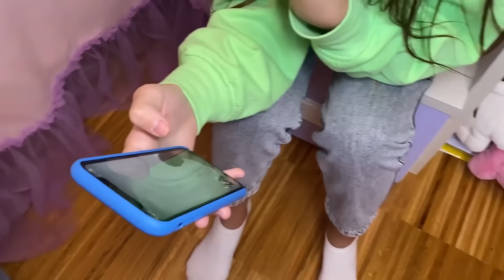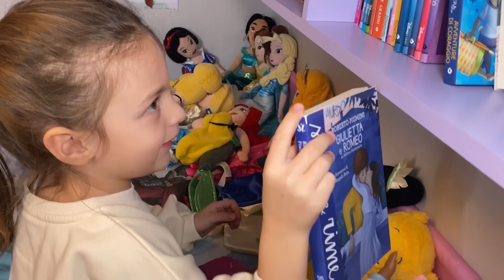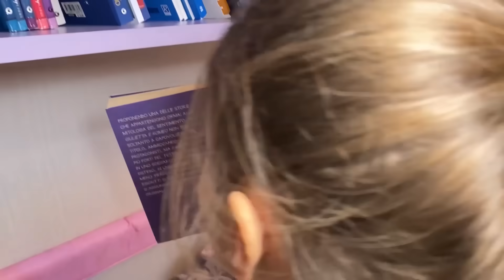PAUSA CHALLENGE PER 24 ORE •Ti Frizzo•🥶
Se vuoi acquistare anche tu Tineco Floor One S3 Lo trovi a questo Link ➡️ e con il nostro CODICE PROMOZIONALE (AURORAS3) Riceverai subito uno sconto di 40,00€